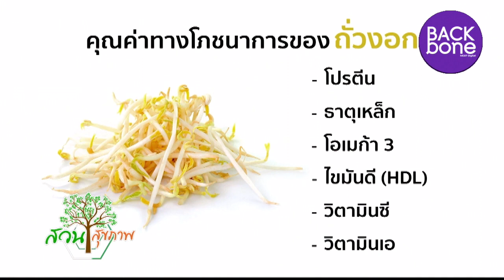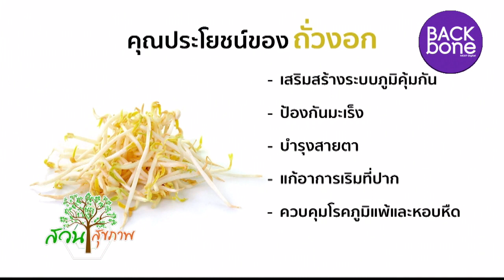แนะวิธีปลูกถั่วงอกให้รายได้ปัง | เกษตรน่ารู้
เรียนรู้ประโยชน์มากมายจากถั่วงอก ขั้นตอนการปลูก การดูแลให้เจริญเติบโต พร้อมแนะวิธีปลูกถั่วงอกให้ได้รายได้อย่างงาม ตามชมทั้งหมดได้ที่นี่ Backbone MCOT